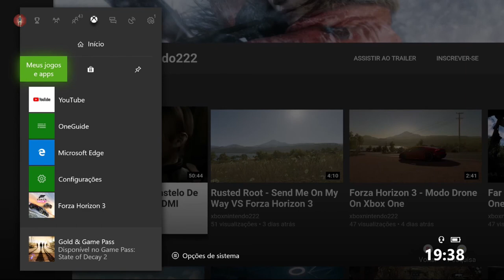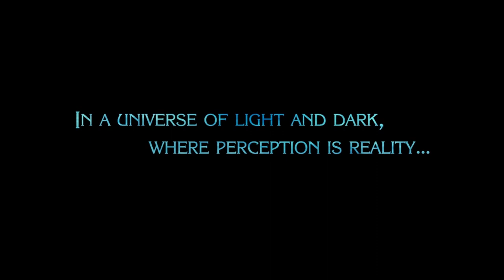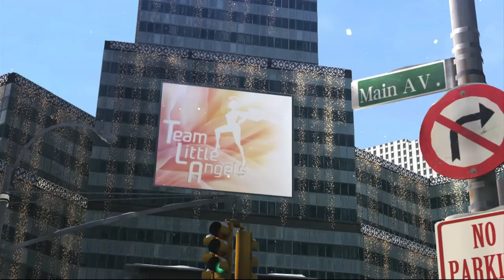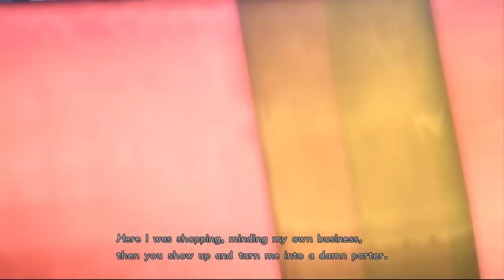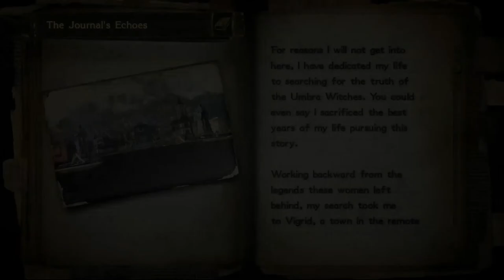Bayonetta 2 - O Início On Wii U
Algum tempo depois dos acontecimentos de Bayonetta 1, Bayonetta está no meio das compras de Natal com Enzo quando um grupo de anjos ataca a cidade. Juntando-se à colega bruxa e amiga Jeanne, ela está prestes a vencer a batalha até que uma convocação de demônios dá errado.

Apesar de Bayonetta ser capaz de abater o demônio, Jeanne é atacada, fazendo com que sua alma seja reivindicada pelas profundezas do Inferno. Ao mesmo tempo, um Lumen Sage é trazido aos dias de hoje por uma figura misteriosa que lhe promete uma chance de vingança.

Após uma dica de seu informante, Enzo, Bayonetta segue para a montanha sagrada de Fimbulventr.